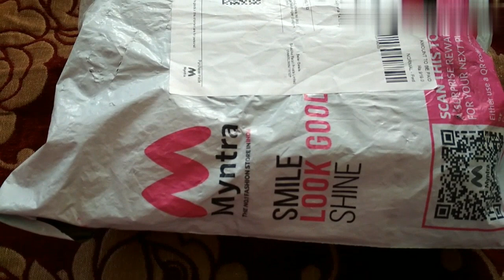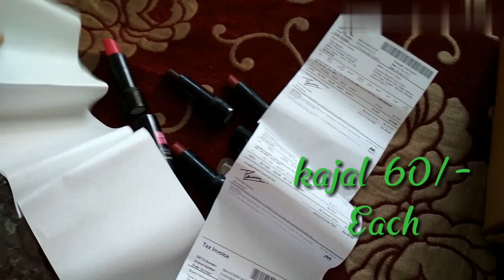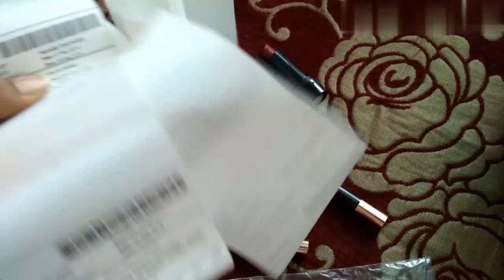Myntra Makeup Haul 2019, Lipstics,Kajal, Eyeliner Review by Genuine Review genuinereview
Hi Guys
Today's video is little bit special by Genuine Review genuinereview
Cuz today I have done a special haul for all of you
And it's about Makeup, Cosmetic products
SoFuys I have total 8products
5 lipstics
2 kajals and
1  Eyeliner
Lakme Insta Eyeliner Review by Genuine Review genuinereview

Thanks
Lots of love from
Genuine Review genuinereview